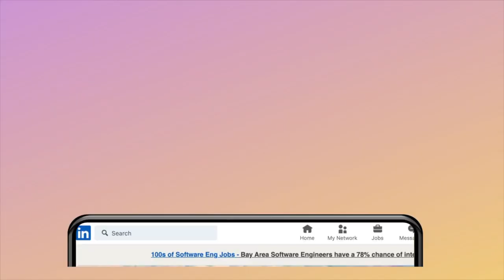Study Professionals. Reverse Engineer Their Steps & Design Your Own Life.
In this Corpartainment podcast episode (recorded in 2020), we have invited Gregory Plater, a former professional basketball player turned Art Director. He is a talented student of life who founded “Intellectual Athlete” as an extension of himself. Intellectual Athlete is the world inside of Greg’s mind, that moves with its own frequencies, holds its own rules, and connects the often unconnected. Coming from humble beginnings, Greg coins himself as lifelong underdog, working hard and intentionally to be a positive representation for marginalized people in spaces where they are absent. Today, Greg shares what inspired him to pursue art and imparts his advice that will surely spark your interest if you want to chase the dream.

Thank you to our Corpartainment Patreons:
- Christian Amann
- Tamera White
- May Sermonia
- Emil Brown
- Peter Muller
- Sonya Perkins

What influenced Greg to pursue Art
[1:01]
An average person might not know that there is a correlation between basketball and art. Basketball is about self-expression. As a point guard, Greg must understand what is happening around him and develop a communication style. Similar to art direction, you become the bridge between different people and become strategic on the problem you want to solve.
[02:28]
Basketball allowed Greg to have a global view of how life operates. Art allows him to see his influence with his works and be contented when people recognize them.
Intellectual Athlete
[3:28]
Intellectual Athlete is an extension of Greg’s identity and an avenue to express himself. There are stories about athletes anywhere, but those narratives are not realistic—they were sensationalized. During the last political strife on Donald Trump’s election, Greg realized he needed a platform to use his voice and others in a conversation. He wanted to be the bridge that people can go to.
[05:05]
Intellectual Athlete was built for people to perceive who Greg was in the world, understand him better, and witness how others had influenced him. He wanted to make sure that the inspiration comes into life.
Designing your own Life
[06:14]
Figure out what you’re passionate about. Before you start moving, know where you want to go. Greg has done many things in various fields, and he allowed himself to ask a lot of questions. The more he asked, the more he explored and found incredible people who helped him understand where he should go and translate his skills to specific careers.
[07:34]
Don’t be discouraged when you don’t know what you don’t know. Go to YouTube, attend online events, and ask questions. Explore, learn, and network with people and find out what they are doing. Once you figured that out, reverse engineer the steps, and from there, you can start designing your own life.
[09:14]
Not only will you explore what you are interested in, explore the opposite side as well. Find out why you don’t like them, and find other people’s opinions on them. See their perspective and collate the “gems” that can help you in your future endeavors.
Thought Process and Adapting in Art
[13:36]
Figure out how to develop who you can be, especially when you start forming your perspective. You can go to a university, but if you want it quick, you can find guides and tutorials on YouTube and talk to other creatives who can give you a starting point. Whether you go to school or not, be ready to work for it.
[14:30]
Being curious helped Greg in his art journey. He puts himself into different situations and gets other people’s perspectives. Through this, Greg draws in various references and influences that helped him built his work. He gets inspiration as he leans into creatives.
[16:21]
Don’t be discouraged into taking internships or taking a lesser role. There is no set plan for doing it because you have to put things on the fly most of the time. Be ready and prepared for many unknown circumstances you will face along the way.

What or who is the most unexpected person or thing that inspired you to pursue what you do?
[19:11]
You can support Greg by being open-minded and curious by spreading love to other people. Learn from other people’s experiences. Greg’s mission is to open doors for other people who have not had the opportunities he had. Become a mentor, do the gift of giving and be humble with everything that you do. And finally, put others first before yourself!

Want early episodes, exclusive behind-the-scenes content, or just want to say thanks? We'd appreciate it so much